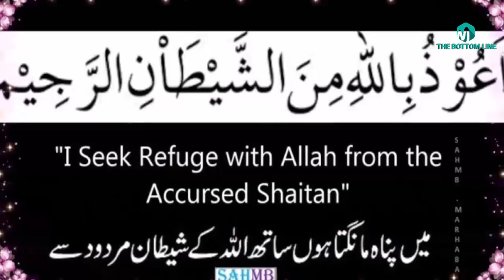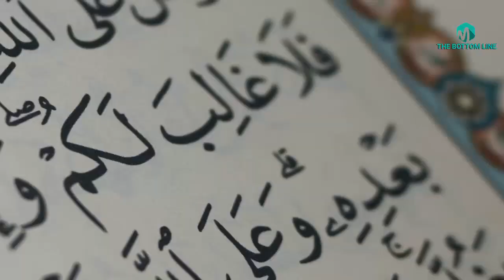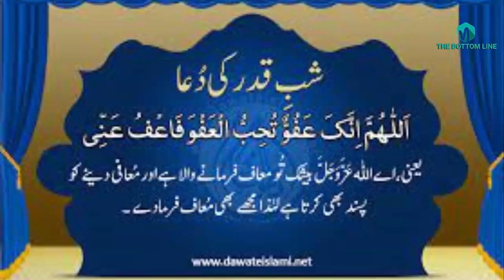Auliya-Allah Aur Shab-e-Qadr/27Ramazan/Night of Power/शब ए क़दर क्या है और इसका क्या महत्व है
In this video we ll tell you about What is Shab-e-Qadr/27Ramazan/Night of Power Auliya-e-Kram/शब ए क़दर क्या है और इसका क्या महत्व है